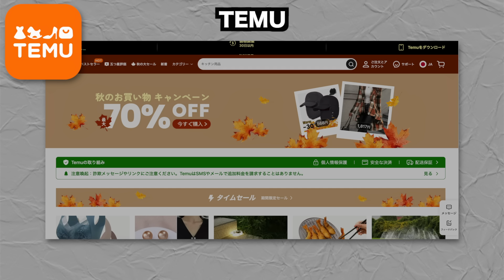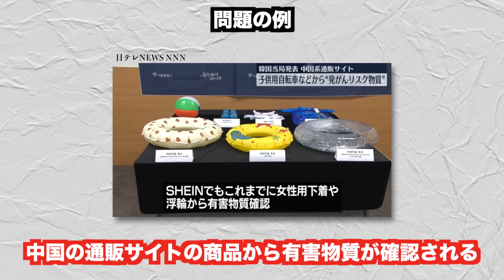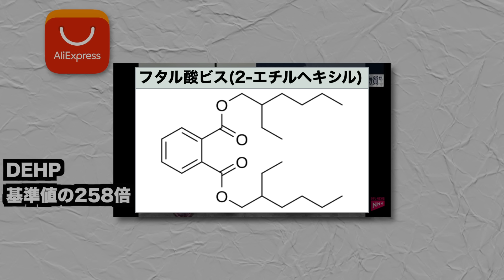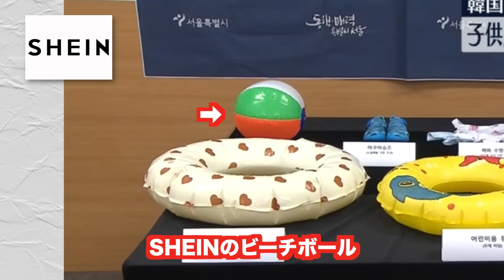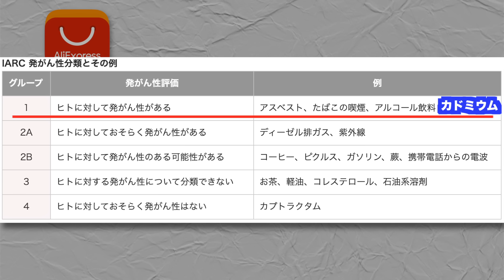中国の激安通販サイトの商品、有害物質が多すぎるww【TEMU、SHEIN、AliExpress】